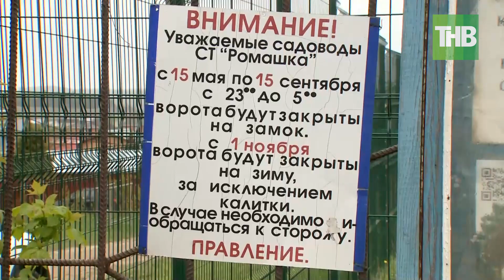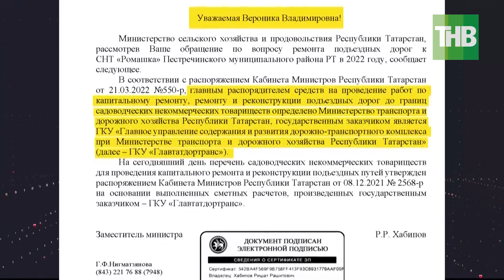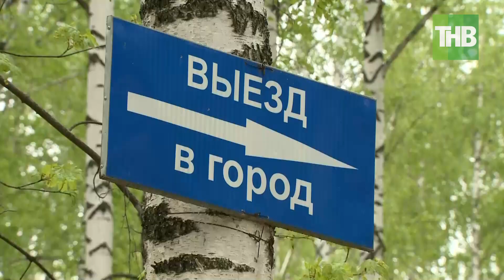В Татарстане выделяется по 550 млн ежегодно на развитие инфраструктуры садоводческих объединений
→ В Татарстане выделяется по 550 млн ежегодно на развитие инфраструктуры садоводческих объединений, рационально ли расходуются выделенные средства? - в сюжете программы "7 Дней"

Координаты:
☎ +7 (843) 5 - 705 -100